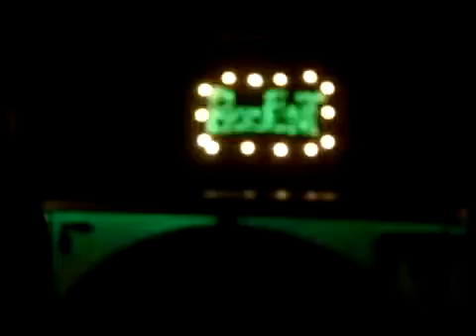Boofont Sisters Holiday Show 2009 Tardy for the Party Bad Romance 201